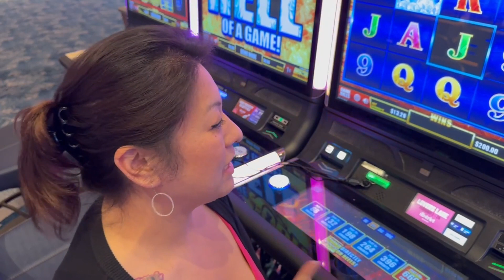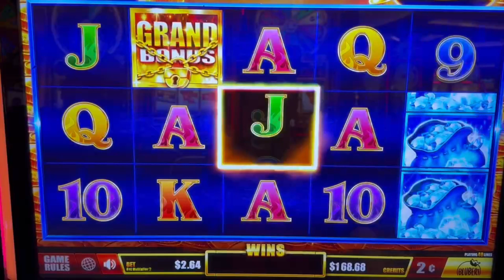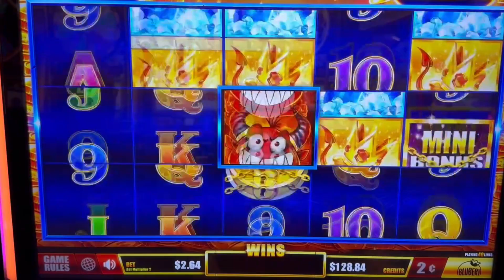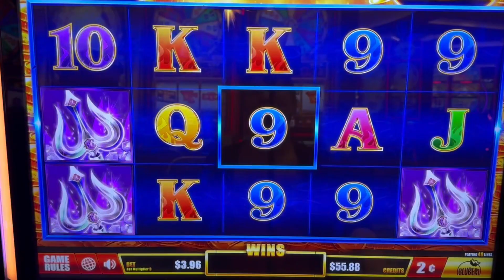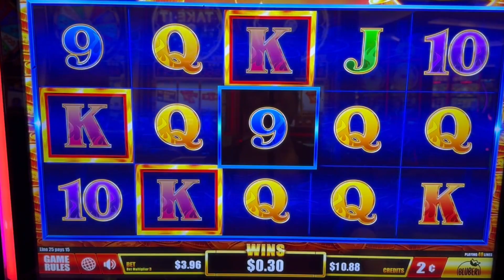Devil's Lock, the Grand tease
Melissa's jealous over Joey's big creature feature, so she tries to bully her own out of Devil's Lock. We see a chance at the grand and the Devil's being bratty.

Filmed at Choctaw Casino and Resort. Durant, OK

This Video and all content from this page are for entertainment and intended for 18+ only. If you are experiencing any type of gambling or abuse issues, please reach out to a national or local hotline for help. Always remember to stay within your gaming budget. We promote responsible play.